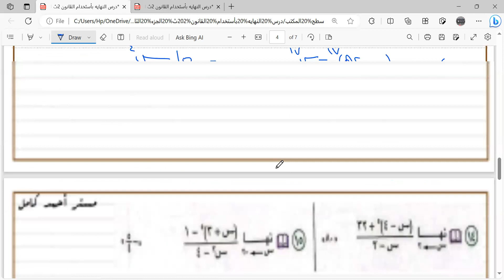درس النهايه باستحدام القانون الجزء الثاني الصف الثاني الثانوي الجزء الاول